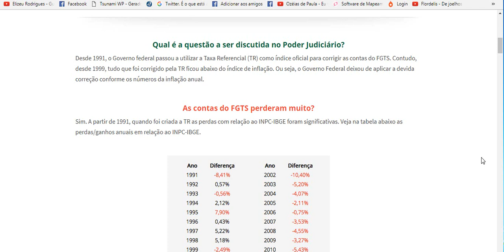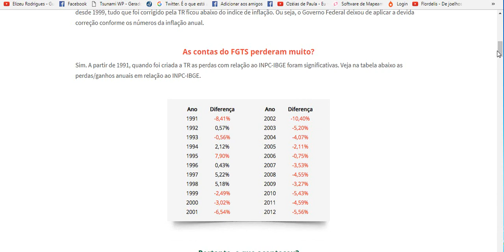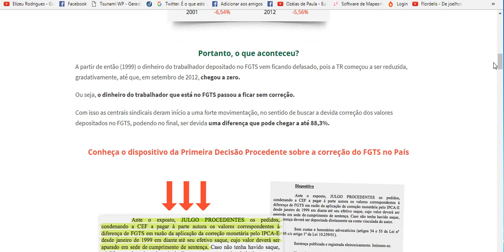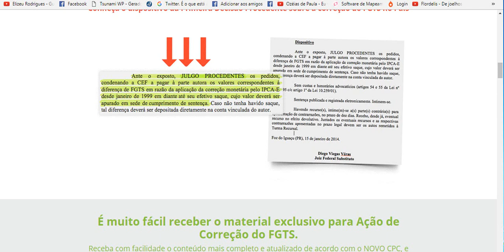Modelo de Ação de Correção do FGTS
Neste vídeo acima você vai ter Assistir o Modelo de Ação do Correção do FGTS Veja mais..

Quer Fatura com FGTS Veja o Modelo de Ação de Correção do FGTS Completo.

Saiba como aumentar os faturamentos no seu escritório de advocacia com o Modelo de Ação de Correção do FGTS

No Vídeo Acima você vai Assistir tudo que você precisa saber sobre o Modelo de Ação do FGTS - Lucros Certos para você que é Advogado e entende o assunto.